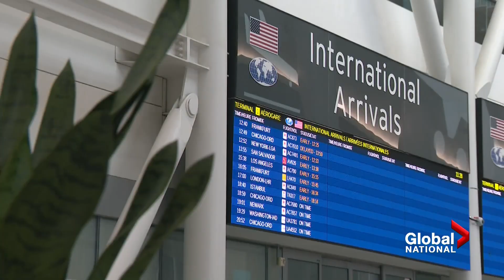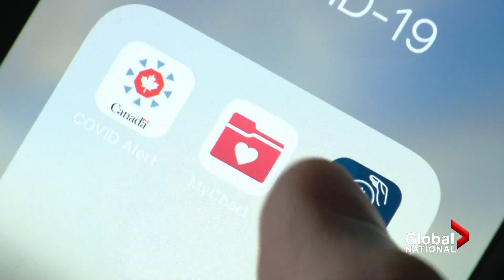COVID-19: Auditor general says Canada fell short on pandemic border controls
An investigation by Auditor General Karen Hogan has found significant failings in the enforcement of testing and quarantining travellers entering Canada.

Hogan looked at the border control measures that affected 2.5 million travellers arriving in the 12-month period ending June 30, focusing only on the Public Health Agency of Canada. Among her findings: while nearly 13,000 travellers were told to go to quarantine hotels, 326 never showed up, 71 refused to go, 45 left without permission and just 13 tickets were issued.

David Akin explains her other findings, as uncertainty about the Omicron variant rises.